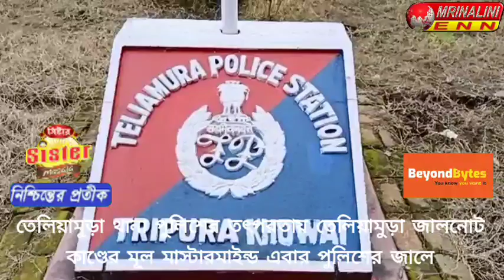তেলিয়ামুড়া থানা পুলিশের তৎপরতায় তেলিয়ামুড়া জালনোট কাণ্ডের মূল মাস্টারমাইন্ড এবার পুলিশের জালে।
মূল মাস্টারমাইন্ড সহ  আটক পাঁচ ।এদের মধ্যে শনিবার রাতে আটক হওয়া চার অভিযুক্তদের খোয়াই জেলা আদালতে প্রেরণ করা হলে তাদের তিন দিনের পুলিশ রিমান্ডে পাঠায় মাননীয় আদালত।